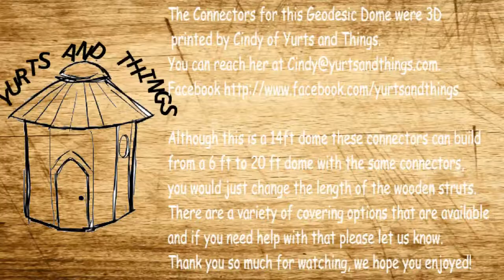14 ft Geodesic Dome Assembly - Time Lapse.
This was put together for a Halloween party but will be used at events and camping, etc.   The dome connectors used in this video are all 3d printed with PLA and can make a dome 6ft to 20 ft all you need to do is to change the length of the struts.  These are useful for so many things but we are concentrating on homeless shelters, greenhouses, chicken coops, Emergency shelters.

We do offer the connector sets for sale at the moment for $250 to keep them affordable but prices may be subject to change by the end of the year.